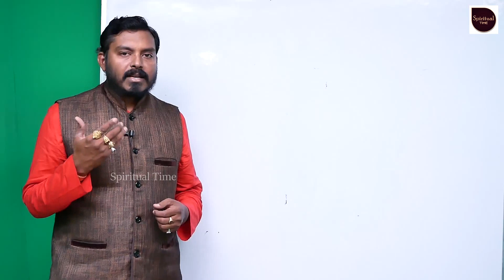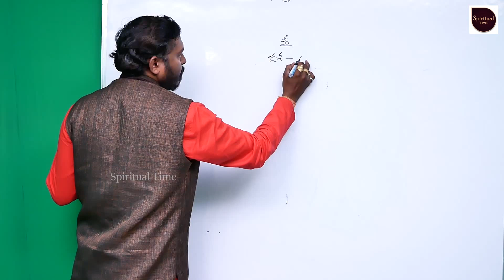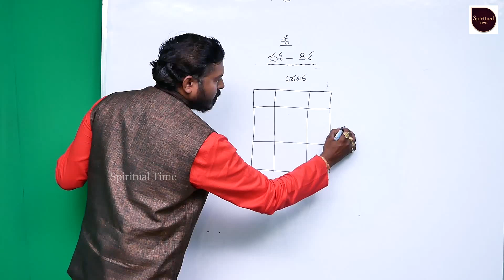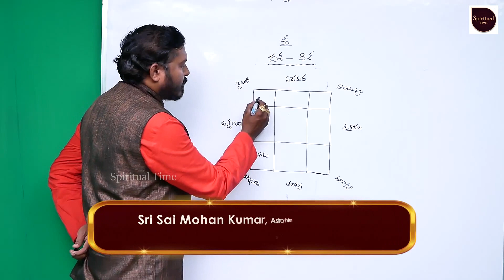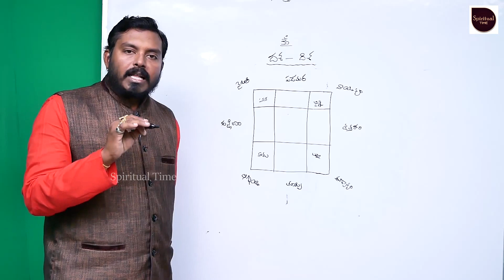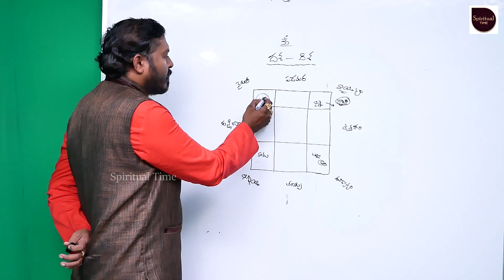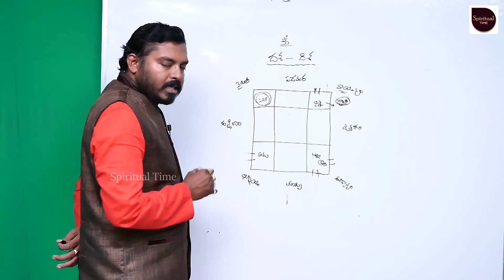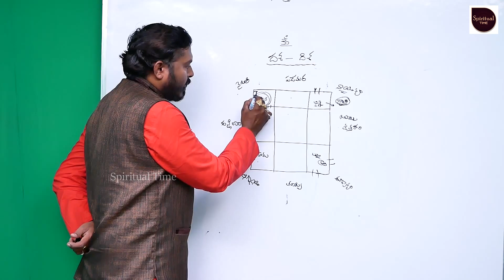బీరువా ఈ దిక్కుగా తిరిగివుంటే డబ్బే డబ్బు Beeruva Position | Vasthu Tips In Telugu | Spiritual Time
Beeruva Watch► బీరువా ఈ దిక్కుగా తిరిగివుంటే డబ్బే డబ్బు Beeruva Position | Vasthu Tips In Telugu | Spiritual Time